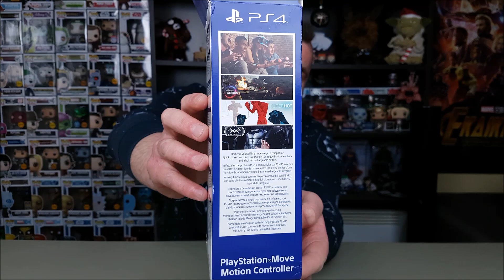Θα γελάσετε με τον νέο τρόπο γυμναστικής μας!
Σήμερα ανοίγουμε τα Playstation Move Motion Controllers και τα δοκιμάζουμε στο Beat Saber και το "Don't Knock Twice"!